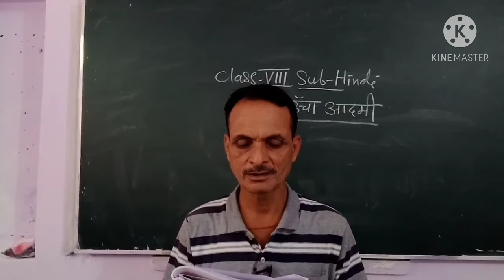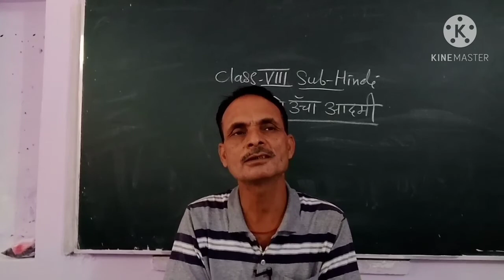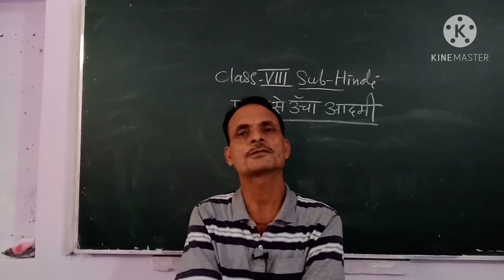ASS, Class-VIII,Hindi,{पहाड़ से ऊंचा आदमी}